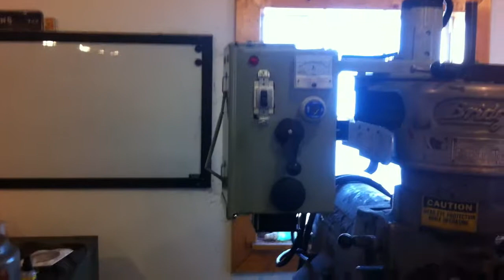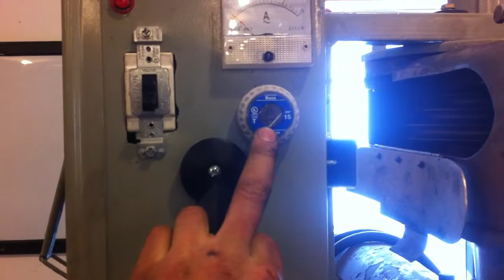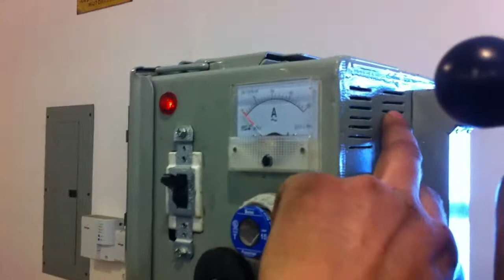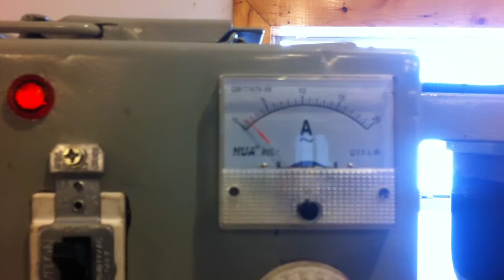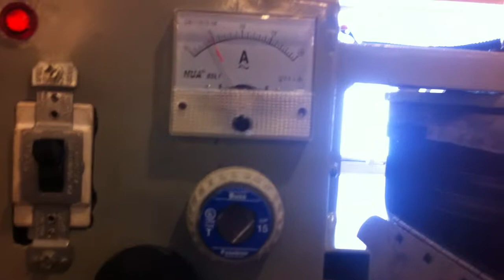Bridgeport with treadmill motor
The original J-head motor died and replacements are expensive so I fit a 2HP treadmill motor to it.  Unfortunately I moved and no longer have a garage so I sold the mill.